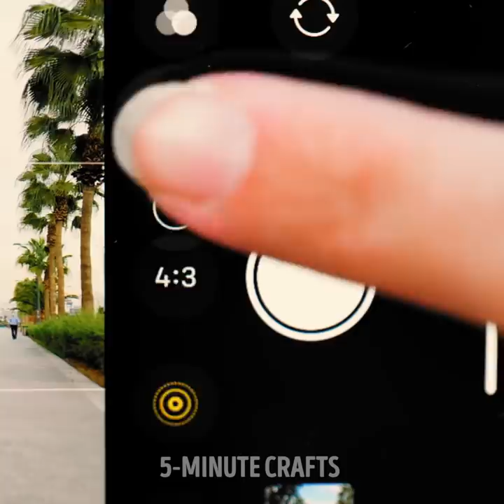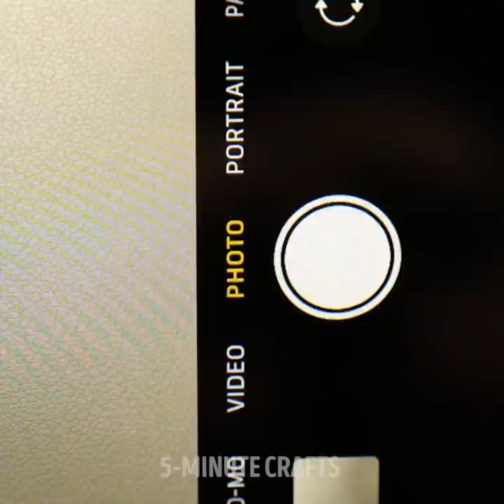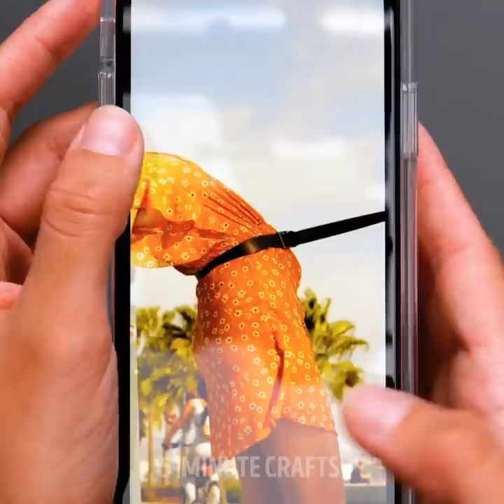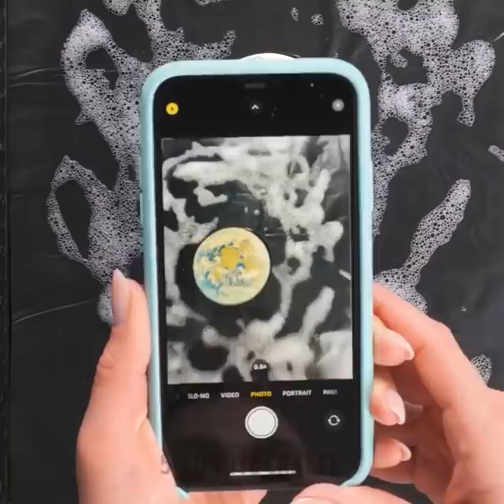JAW-DROPPING PHOTO IDEAS TO IMPRESS YOUR FRIENDS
TIMESTAMPS:
00:36 Cool photo with balloons
02:35 Commercial photo tricks
04:20 DIY photo effect
05:40 How to take great photos with your iPhone
08:26 Amazing photos using common items
11:38 Funny photo ideas